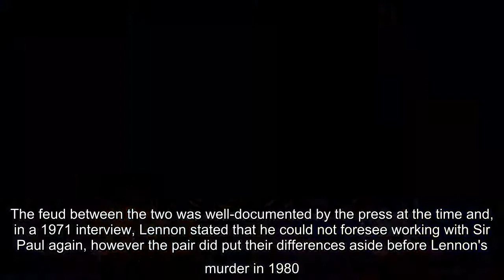✅ 'It really gives me strength': Sir Paul McCartney admits he is 'so happy' he reunited with John L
✅  'It really gives me strength': Sir Paul McCartney admits he is 'so happy' he reunited with John Lennon shortly before his death as it would have been a 'heartache' if they hadn't